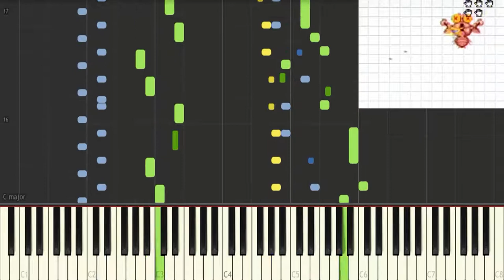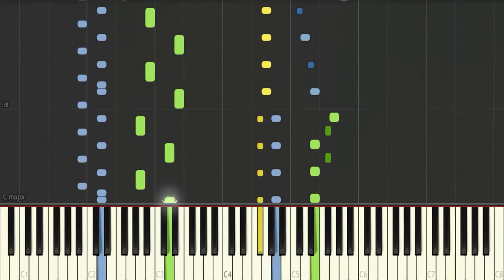Gnat Attack Boss (Watinga Theme) - Mario Paint (Synthesia)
Composer: Hirokazu Tanaka, Ryoji Yoshitomi, Kazumi Totaka
Game: Mario Paint
BPM: 164
Made By 辰